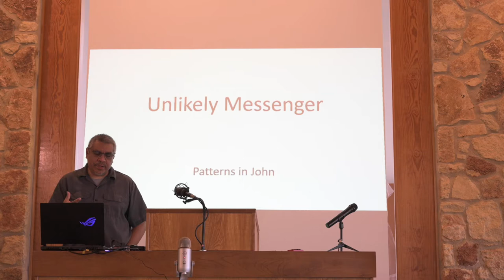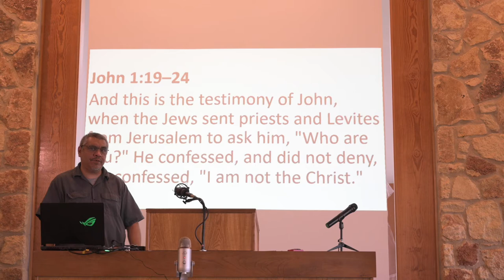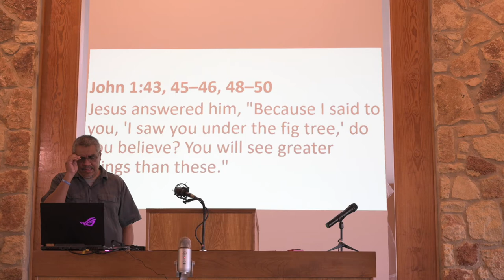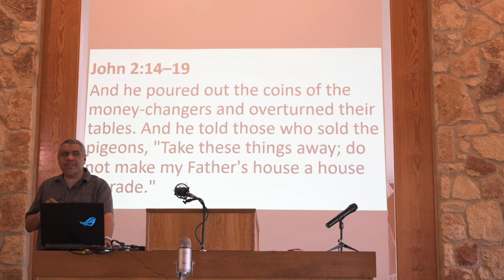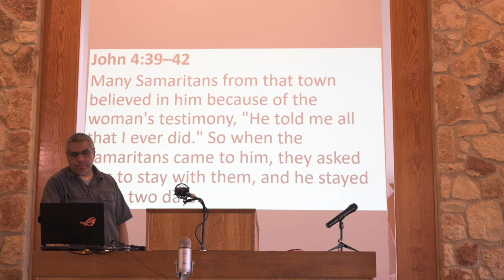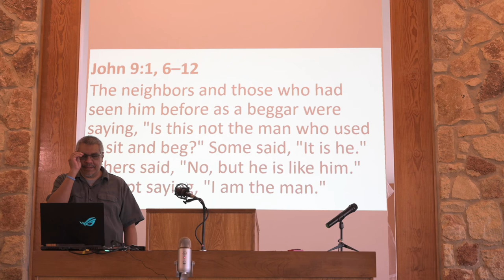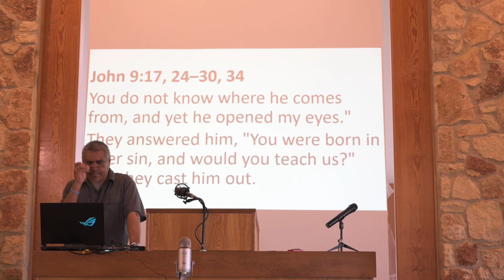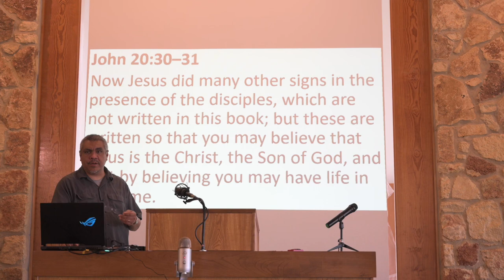Unlikely Messenger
John tells the story in repetitive cycles, each repetition bringing its own perspective and generally intensifying.  One aspect of the cycle is the unlikely messenger--a source of the truth that is unexpected.

John 1:19–24
He said, "I am the voice of one crying out in the wilderness, 'Make straight the way of the Lord,' as the prophet Isaiah said." (Now they had been sent from the Pharisees.)

I myself did not know him, but he who sent me to baptize with water said to me, 'He on whom you see the Spirit descend and remain, this is he who baptizes with the Holy Spirit.' And I have seen and have borne witness that this is the Son of God."

Philip found Nathanael and said to him, "We have found him of whom Moses in the Law and also the prophets wrote, Jesus of Nazareth, the son of Joseph." Nathanael said to him, "Can anything good come out of Nazareth?" Philip said to him, "Come and see."

His mother said to the servants, "Do whatever he tells you."

John 2:14–19
In the temple he found those who were selling oxen and sheep and pigeons, and the money-changers sitting there. And making a whip of cords, he drove them all out of the temple, with the sheep and oxen. And he poured out the coins of the money-changers and overturned their tables. And he told those who sold the pigeons, "Take these things away; do not make my Father's house a house of trade." His disciples remembered that it was written, "Zeal for your house will consume me." So the Jews said to him, "What sign do you show us for doing these things?" Jesus answered them, "Destroy this temple, and in three days I will raise it up."

So the woman left her water jar and went away into town and said to the people, "Come, see a man who told me all that I ever did. Can this be the Christ?"

John 5:31–33, 36, 39–40, 45–47
Do not think that I will accuse you to the Father. There is one who accuses you: Moses, on whom you have set your hope. For if you believed Moses, you would believe me; for he wrote of me. But if you do not believe his writings, how will you believe my words?"

As he passed by, he saw a man blind from birth.
And they reviled him, saying, "You are his disciple, but we are disciples of Moses. We know that God has spoken to Moses, but as for this man, we do not know where he comes from." The man answered, "Why, this is an amazing thing! You do not know where he comes from, and yet he opened my eyes."
They answered him, "You were born in utter sin, and would you teach us?"

When the large crowd of the Jews learned that Jesus was there, they came, not only on account of him but also to see Lazarus, whom he had raised from the dead. So the chief priests made plans to put Lazarus to death as well, because on account of him many of the Jews were going away and believing in Jesus.

Now on the first day of the week Mary Magdalene came to the tomb early, while it was still dark, and saw that the stone had been taken away from the tomb. So she ran and went to Simon Peter and the other disciple, the one whom Jesus loved, and said to them, "They have taken the Lord out of the tomb, and we do not know where they have laid him."
Jesus said to her, "Do not cling to me, for I have not yet ascended to the Father; but go to my brothers and say to them, 'I am ascending to my Father and your Father, to my God and your God.'" Mary Magdalene went and announced to the disciples, "I have seen the Lord"--and that he had said these things to her.

Now Thomas, one of the twelve, called the Twin, was not with them when Jesus came. So the other disciples told him, "We have seen the Lord." But he said to them, "Unless I see in his hands the mark of the nails, and place my finger into the mark of the nails, and place my hand into his side, I will never believe."
Jesus said to him, "Have you believed because you have seen me? Blessed are those who have not seen and yet have believed."

Conclusion
John 20:30–31
Now Jesus did many other signs in the presence of the disciples, which are not written in this book; but these are written so that you may believe that Jesus is the Christ, the Son of God, and that by believing you may have life in his name.